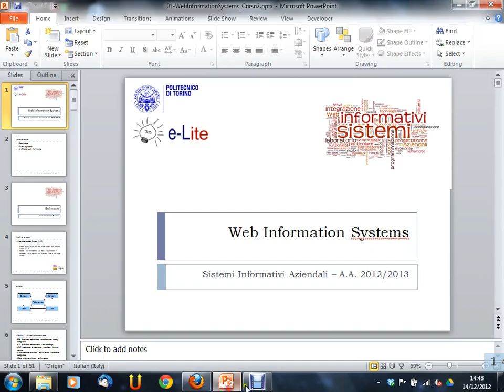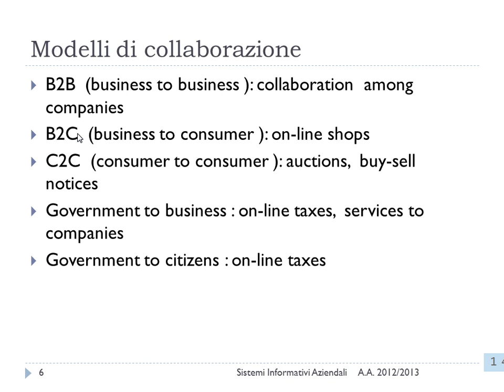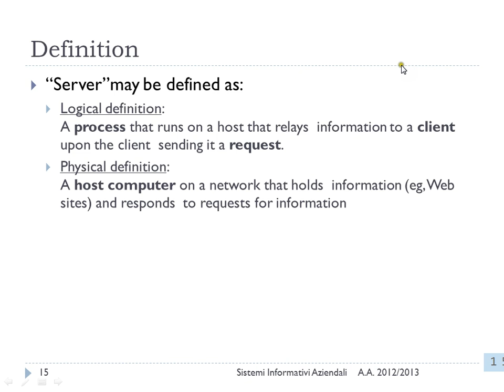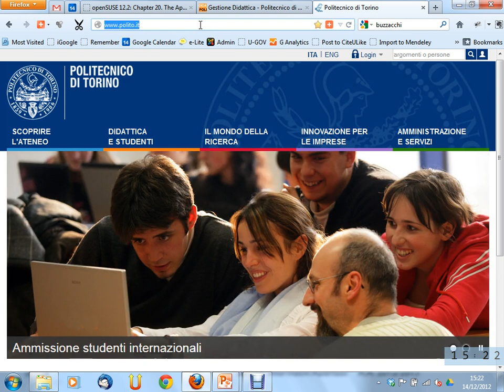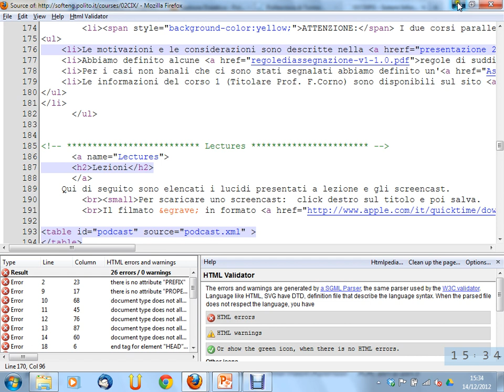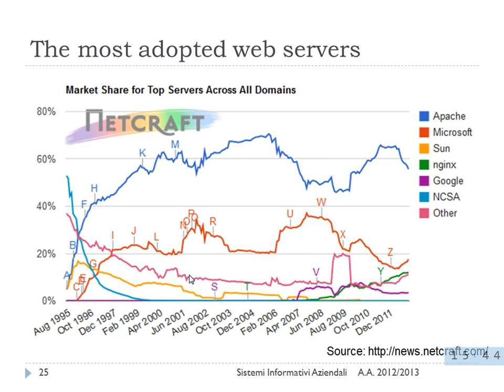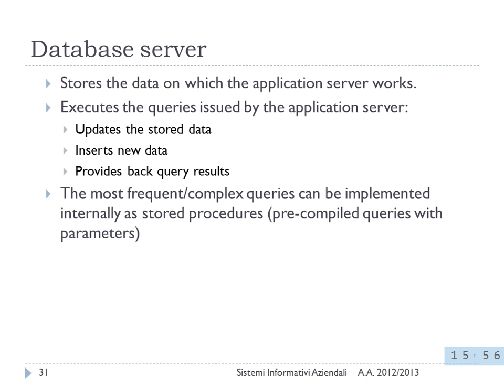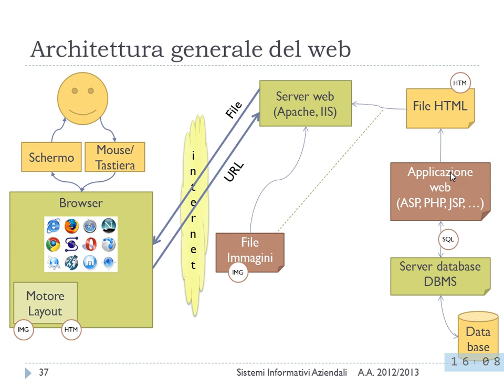Sistemi Informativi Aziendali (02CIXPG) - Web Information Systems (parte 1)